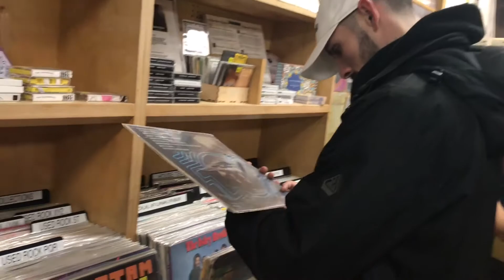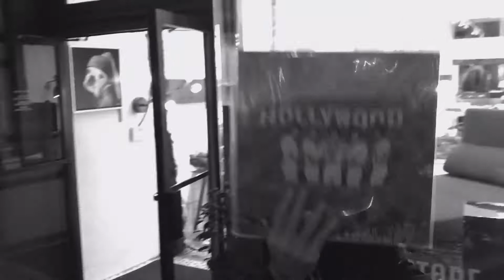Gee Wizz - Massachusetts to Manhattan - Trailer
Follow on INSTAGRAM: @realgeewizz